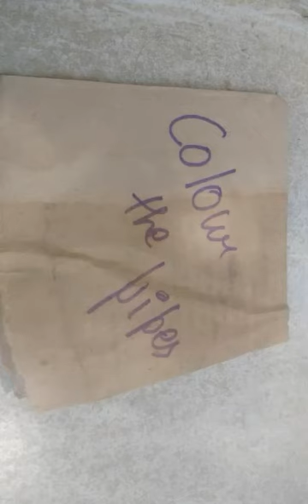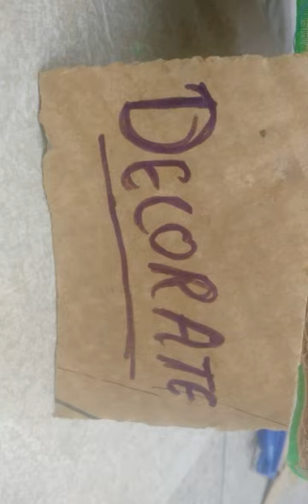How to make corner stand with waste material || corner stand making || DIY corner stand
Hello guys..
Today we are making corner stand at home with waste cardboard and pipes

Made by Tanvi Bhardwaj
Directed by Janvi Bhardwaj
Edited by Vansh Bhardwaj and Daksh Bhardwaj...